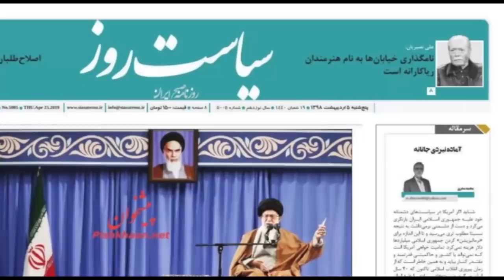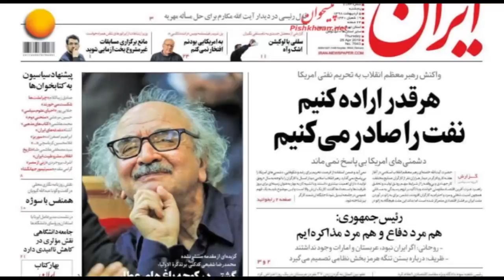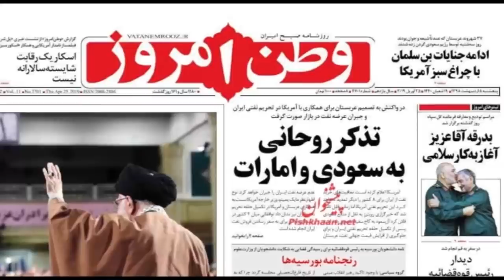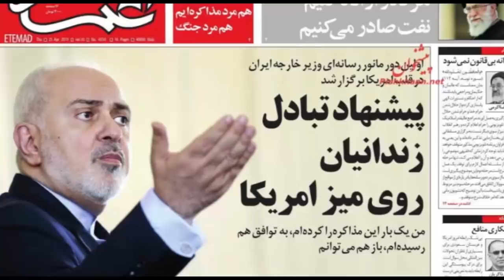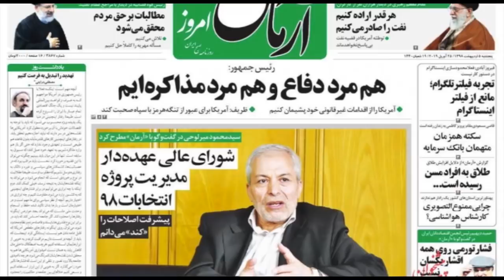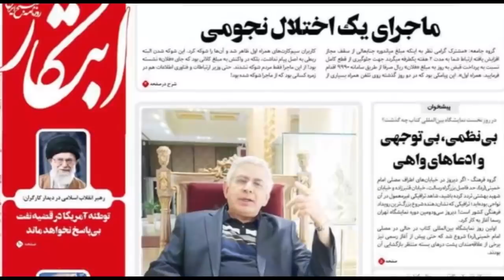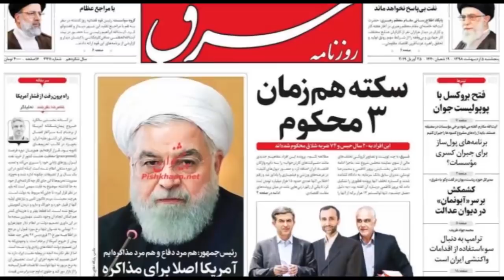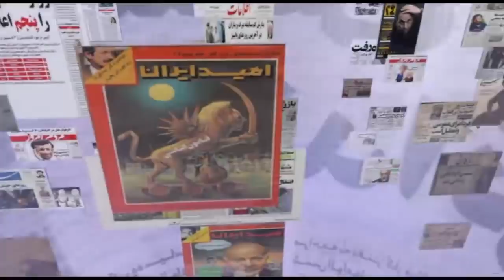صفحه یک پنجشنبه ۵ اردیبهشت